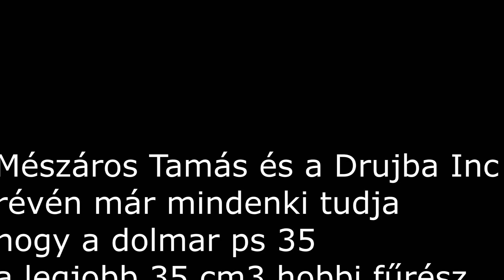Dolmar ps 35 a legjobb 35cm3-es láncfűrész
Bemutatnám a saját dolmar ps 35-öm. Nem kalodázásra használom,csak a felvétel erejéig dolgozott benne, amúgy 346 xp-é volt a főszerep. Ha valaki kedved kapott a géphez az alábbi linkeken még több anyagot talál róla:

További információ
Hirdetésmentes zenehallgatás a(z) YouTube Premium termékkel
Dal
Frag Out
Előadó
DJ Assass1n
A YouTube számára engedélyezte:
Muserk Rights Management – 2 zenei jogvédő egyesület